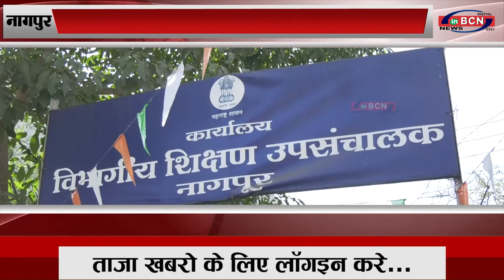शिक्षा विभाग को अभिभावकों ने सौंपे ज्ञापन...INBCN NEWS